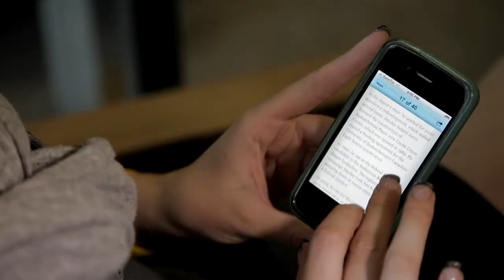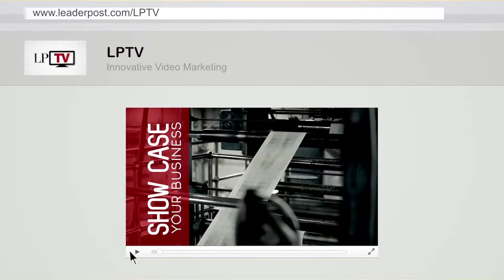LPTV Promo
The Leader-Post is proud to present LPTV, a unique video program that allows local businesses to share their messages and reach their audiences in an easily accessible, engaging, and inviting way.

LPTV allows audiences to interact with your business and your brand, positioning your company as a modern and approachable solution to your target audience's needs.